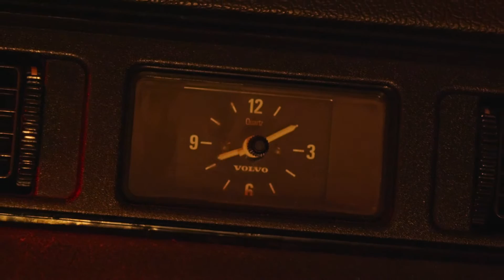FRASE - Paddlin' (Official Video)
Video Credits:
Kinsey Deakin- Director,
Dez May - Cinematography,
Alex Greba - Gaffer
Sam Gilling- Colourist
Emily Honneger- Choreography
Big Thanks to Creative BC's Amplify BC program for helping fund this Video
Also thanks to Dana Deakin,  La La Bey Meh, & Lindsay Kyoko.
Filmed in Vancouver Canada
Audio Credits:
Produced, Performed and Written by FRASE
Mixed and Mastered by Shawn Stephenson
Recorded at Becoming Sound Studios
(c)Genison & Couteau Music Publishing 2019